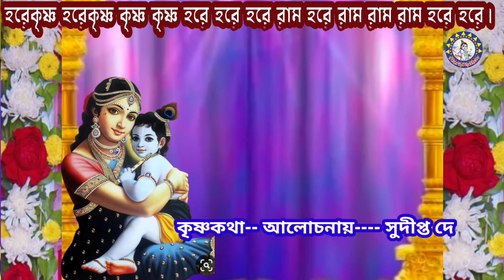একনিষ্ঠ ভক্তির দ্বারা ছোট্ট শিশু ভগবানের দর্শন পেল। অসাধারণ কাহিনীটি শুনুন/সুদীপ্ত দে/Hari Katha